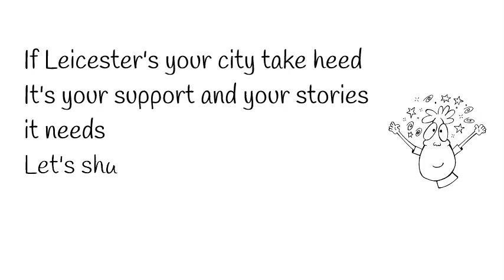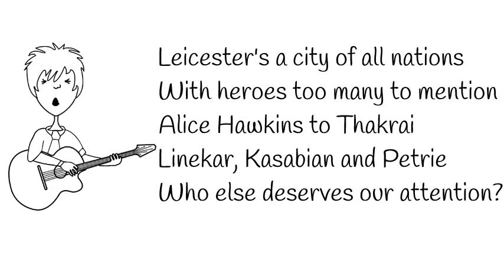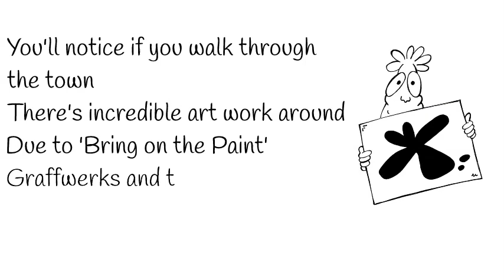Limerick for Leicester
A Limerick composed for Leicester, sharing all that is great. Everyone welcome to add their own verse to celebrate more of Leicesters heroes